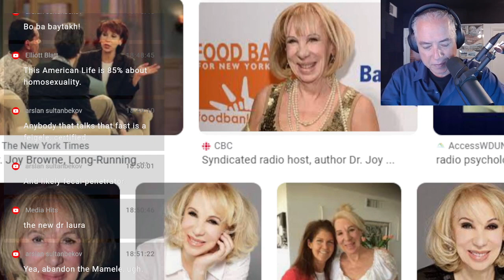The Hole in my Soul (10-2-23)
Our Problems Are Not Our Problems, They’re Just Symptoms Of Deeper Problems
I’m Dysfunctional, You’re Dysfunctional: The Recovery Movement and Other Self-Help
Sham: How the Self-Help Movement Made America Helpless
Your Hero System Is Your Morality And You Get It From Your Tribe,